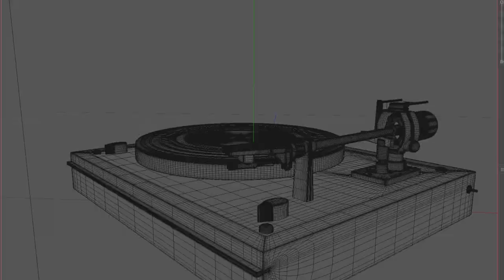Ocean/Beach Stock Footage from Adobe Stock | Adobe Creative Cloud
Seas the day with these stunning stock videos! Explore the curated Ocean/Beach stock footage collection from Adobe Stock Video